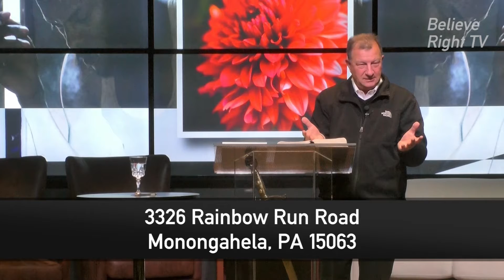Believe Right TV 0166--Living For A Cause, Part 2